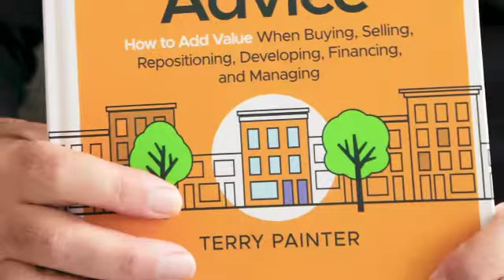The Financing Contingency - Commercial Real Estate Broker Training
Commercial realtors most often lose deals because of the same two contingency clauses in the sales contract that residential realtors crash and burn on. These are the Financing Contingency and the Inspection Contingency. Outsmarting the buyer is sometimes what needs to happen.

Keep in mind that just about all buyers want to close the transaction just as much as real estate agents and their sellers do. But some buyers misrepresent themselves or just do not know that they do not have the wherewithal to finance the deal and close it. In this video I am going to focus on the financing contingency.  It is an escape clause because all the buyer has to do is not achieve financing for any reason and WALAH!  The sale is canceled, and they get all their earnest money back.  In this video I’m going to go over three guerrilla tactics that can help real estate agents and sellers can make sure the financing contingency is less likely to kill their deal.  At the end of this video, I will share a hidden deal killer that can come out of nowhere and kill your deal with relish!

For more information on commercial apartment loans, or if you'd like to apply for a loan, please visit our

To read a free sample of Terry's book, The Encyclopedia of Commercial Real Estate Advice go